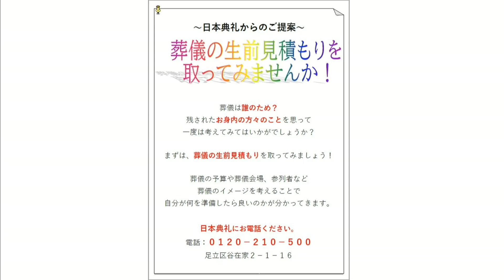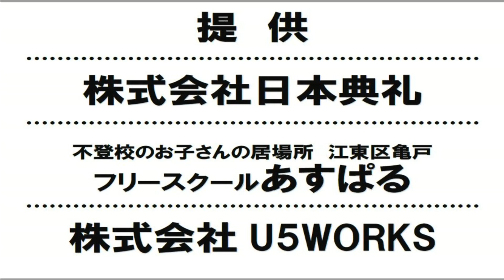和音＆こども“ど真ん中”プロジェクト2023年8月8日分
【出演】MC：和音・シャドー・Yoko
ゲスト　國井勇太(自然野菜専門店 築地リムクラッソ)

毎週火曜日18時配信※第5週目を除く

教育・福祉をテーマにした話題を、様々なゲストと共に楽しくお伝えしていく番組。
和音さんのミニライブもあり！スタジオで生放送・生演奏を観たい＆聴きたい方は是非！スタジオまで！！